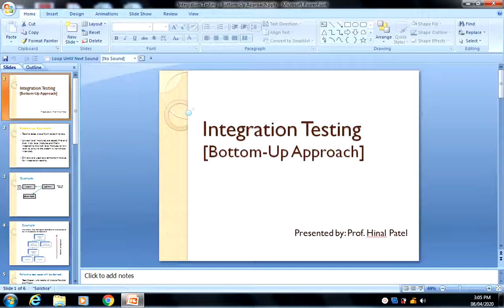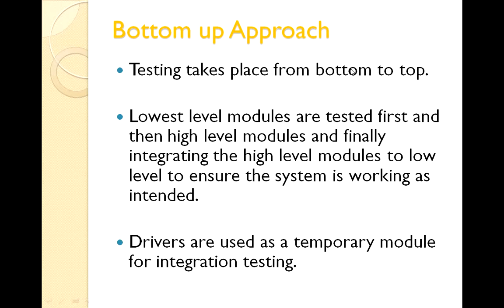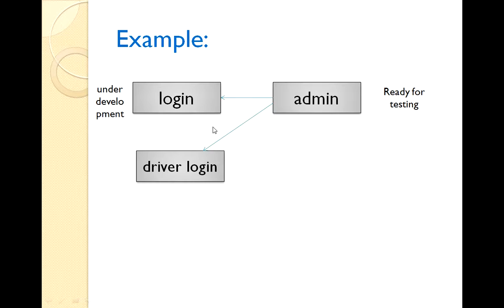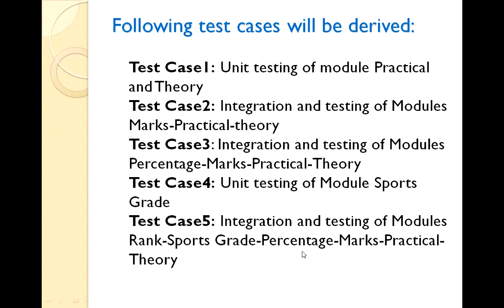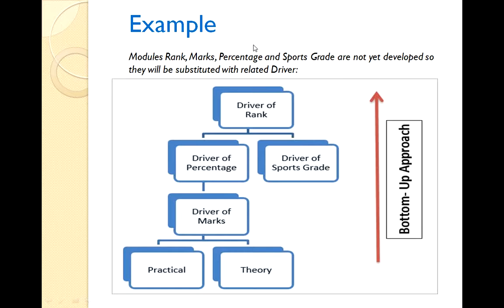4th CE/IT | FSD | Unit - 6 | Integration Testing Bottom up Approach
Learn Integration Testing Bottom up Approach